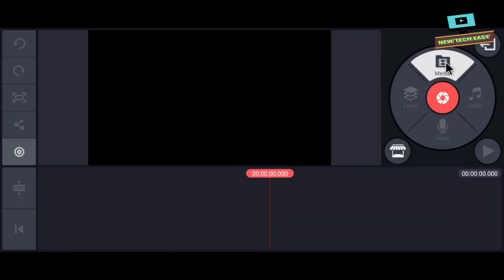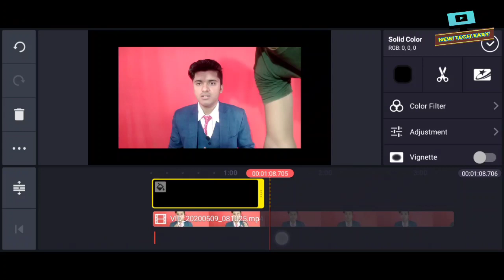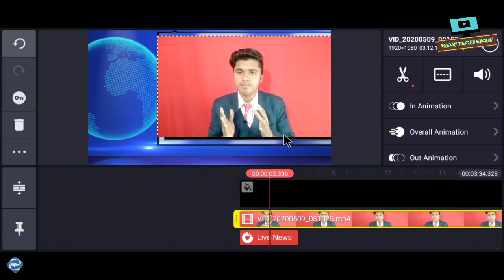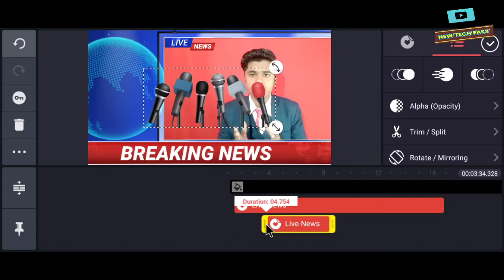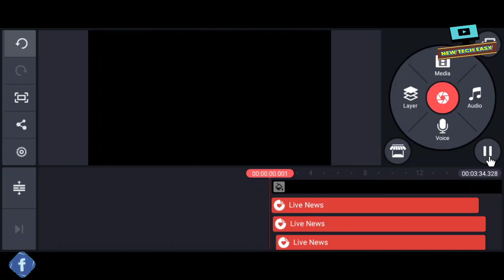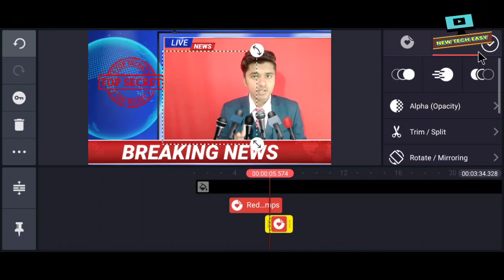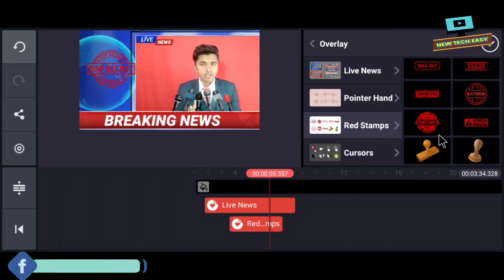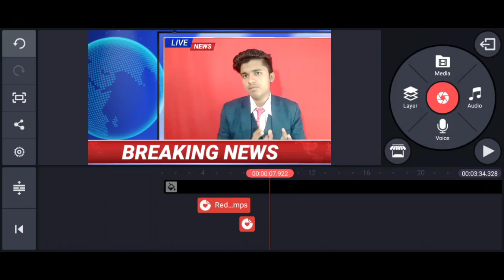How to edit video for news channels by kinemaster | advance { PARRT:- 10}| kinemaster news tutorial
video editing sikhe advance series ka part :- 10 jisme humne sikha hain ki news channel ki video editing kaise kare

Sky flying transition video tutorial /asman me usne wali video kaise banaye /technical omdip